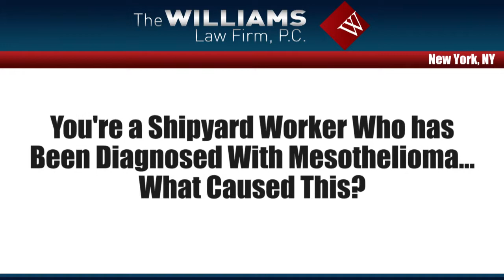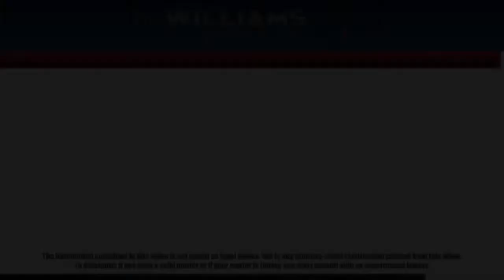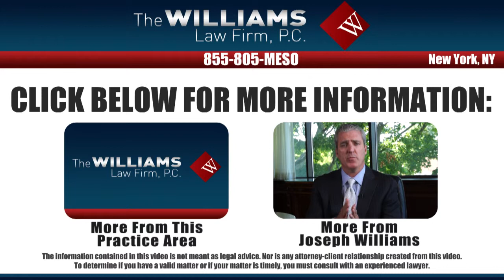Mesothelioma in Shipyard Workers | Attorney Joe Williams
New York mesothelioma lawyer Joe Williams discusses how shipyards are filled with asbestos containing materials and put shipyard workers at risk every single day.